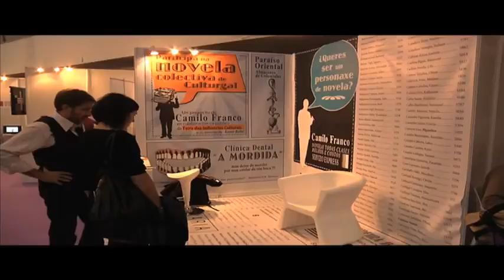CulturGal 2011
Reportaxe CulturGal 2011